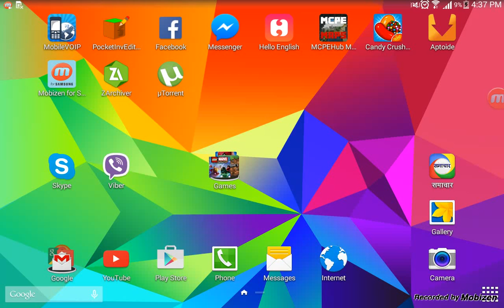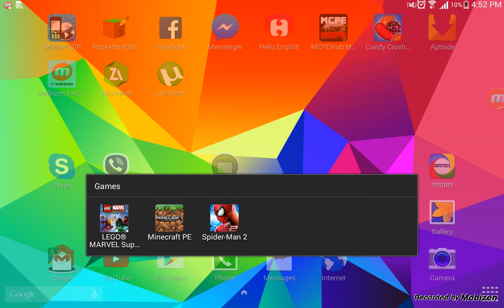The best server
First server video with my friend daniyal